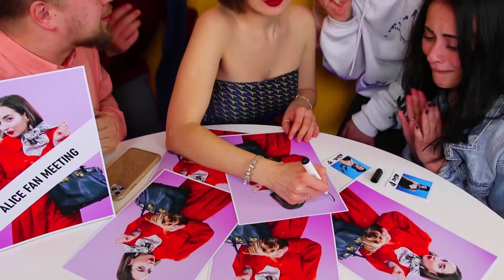Blogger Ricca vs Blogger Povera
Il blogging è diventato molto popolare in questi giorni. Diverse persone, ricche e povere, hanno i loro blog. Oggi scopriremo quale blog è più popolare, una blogger ricca o una povera. Quale blog ti è piaciuto di più?